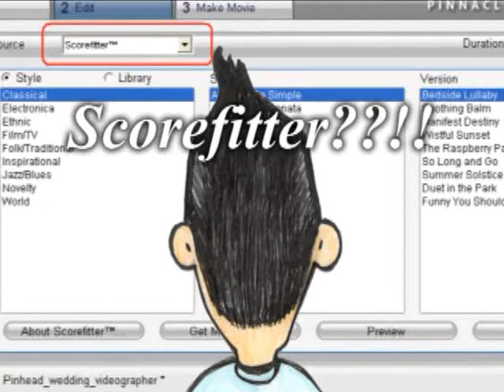Pinhead the Wedding Videographer - Better ending